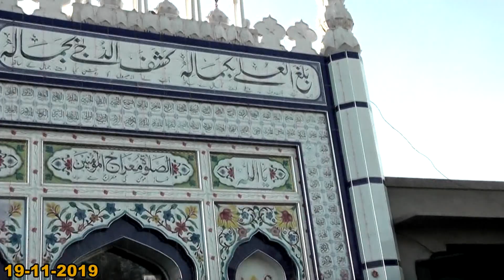Shan-e-Mustafa By Syed Faiz ul Hassan Shah | Official | 03004740595